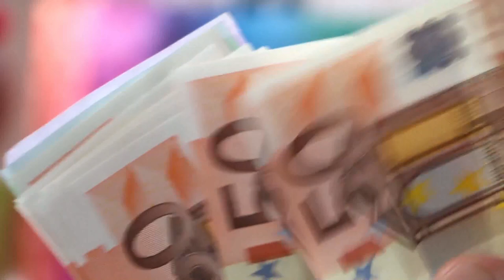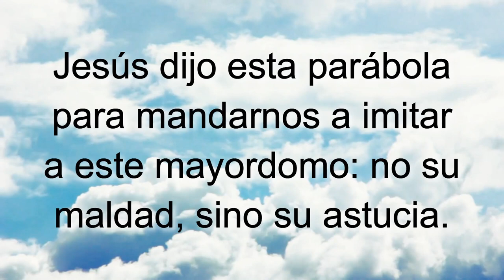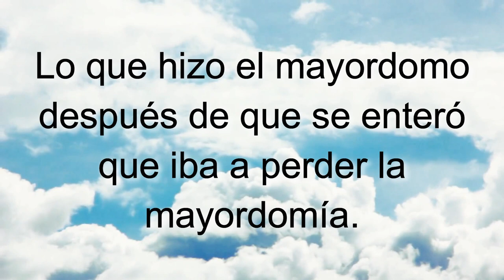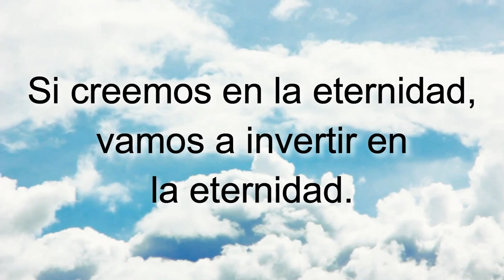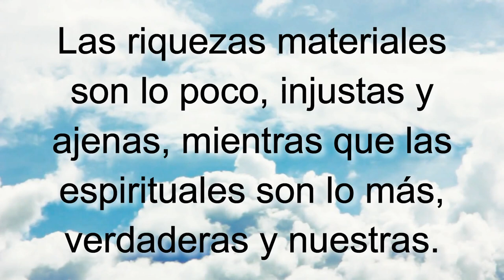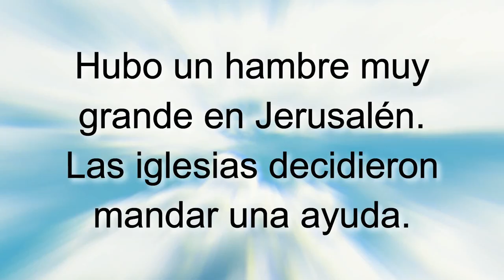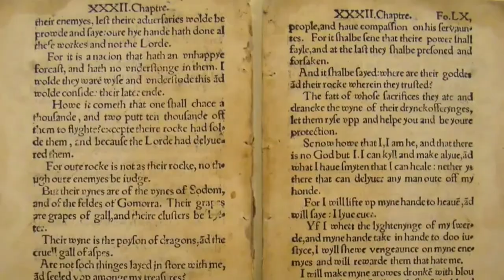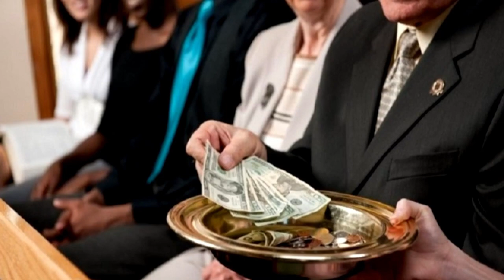T11E6 Mayordomos astutos SERIE Enseñando a Jesucristo